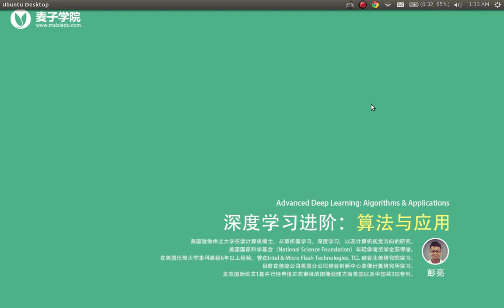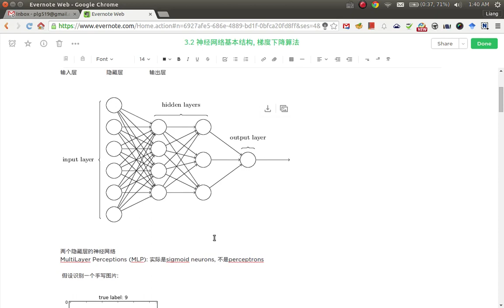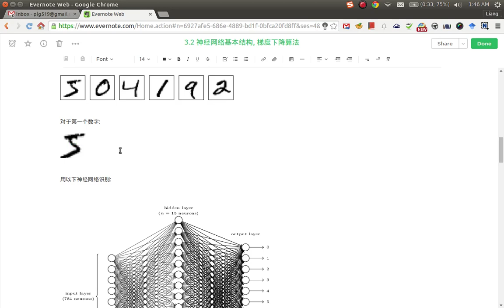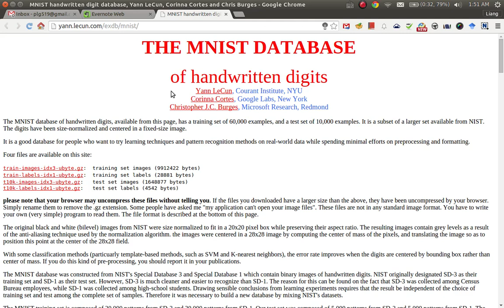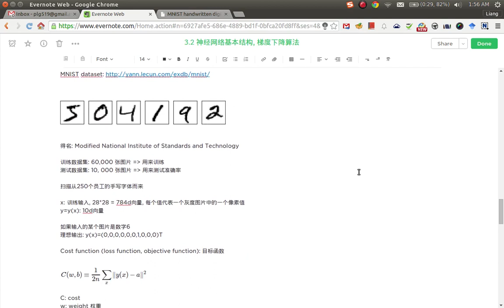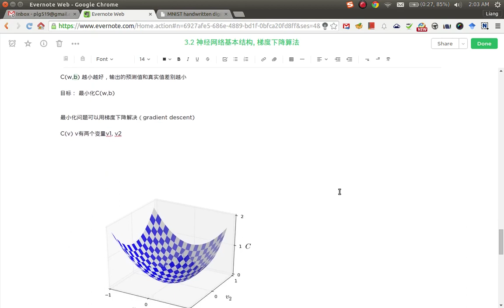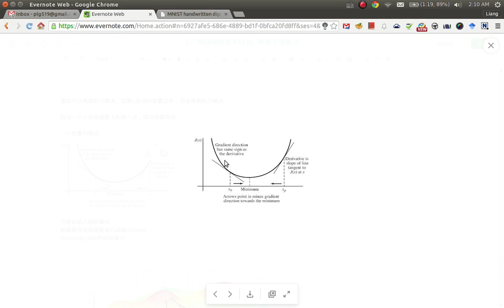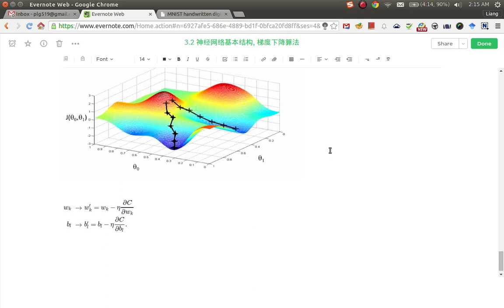深度学习进阶：算法与应用6 神经网络基本结构及梯度下降算法